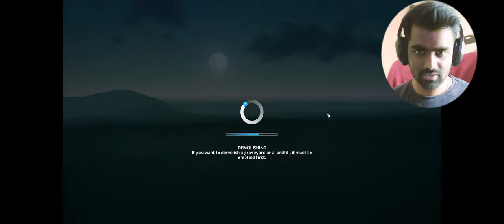circle city cities skylines Gameplay: Experience the Amazing City Builder!- King's knowledge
Welcome to the captivating world of City Skylines Round City Gameplay, where you'll embark on a thrilling journey through the creation of an incredible city! Prepare to be amazed by the endless possibilities that await you in this extraordinary city builder game. In this video, we'll showcase the breathtaking skylines, immersive gameplay, and the overall magnificence of this amazing city.

In this City Skylines Round City Gameplay video, we'll explore the fascinating aspects that make this game truly extraordinary.

Join us as we delve into the mesmerizing world of City Skylines Round City Gameplay. Get ready to witness the birth of a metropolis and discover the secrets to building a thriving urban landscape. This video is your ultimate guide to mastering the art of city planning and unleashing your creativity.

✅ Instagram; asifkingahmed

     Jai hind.